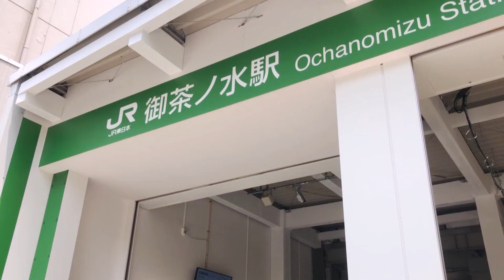【のりものスポット】聖橋（東京メトロ、JR中央線、総武線）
CSこども･アニメ専門チャンネル「キッズステーション」で放送中のオリジナル番組『ゴーゴー！のりものタウン』より、
東京都千代田区・文京区、神田川にかかる「聖橋」を紹介するよ。

JR御茶ノ水駅から徒歩1分！地下鉄「東京メトロ丸ノ内線」が地上に出てくるところが見られたり、JR「中央線」「中央・総武線」が並んで走るところが見られる貴重なスポットだよ！